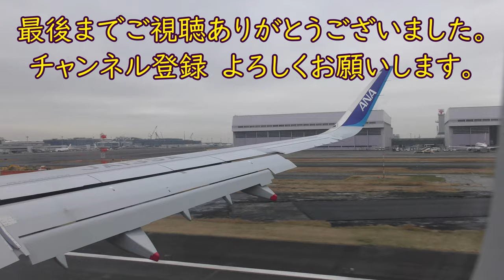羽田空港A滑走路～第2ターミナル59番ゲートタキシング／ANA長崎空港→東京国際空港（羽田）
ANA666便、長崎空港→羽田空港B777-200(JA708A)より撮影した羽田空港A滑走路～第2ターミナル59番ゲートタキシング映像です。

Everyday Update!